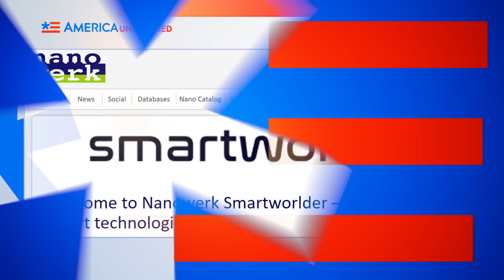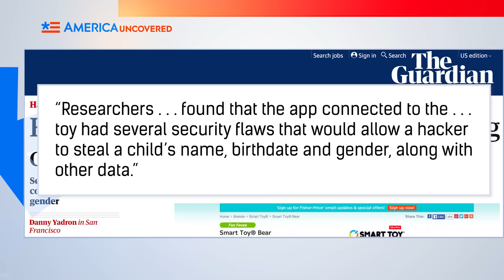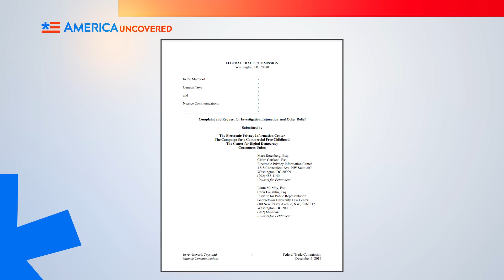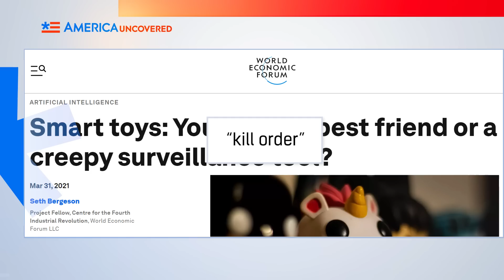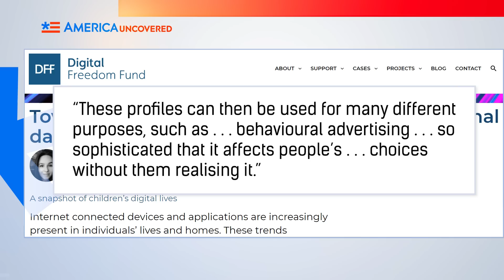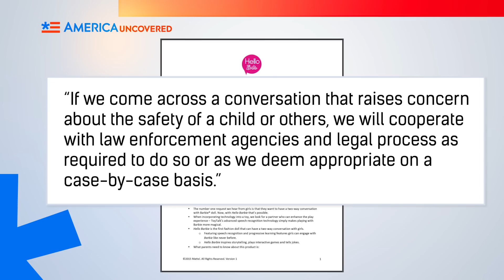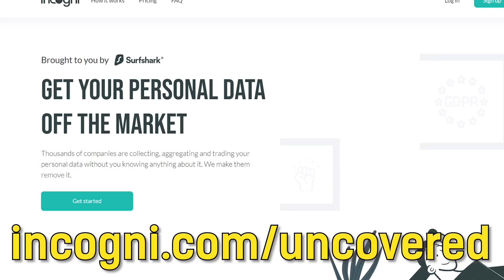Toys are SPYING on Us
An AI Barbie doll that interacts with kids may seem fun and cute to some. But how does Barbie remember a kid's name and where is that data being stored? And if Barbie is connected to the internet, what's to stop hackers from hacking her and controlling what she says? Or simply listening in on a family's private conversation?  In this episode of America Uncovered, we look at the security, privacy and ethical issues surrounding smart toys, toys that are connected to the internet and / or use artificial intelligence to make them more interactive.